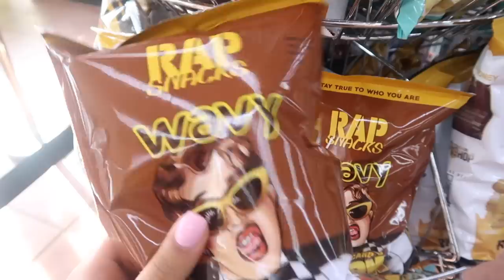ATLANTA VLOG | GETTING LIT , HOOKAH SPOTS , SEAFOOD BOIL , CELEB HAIRSTYLIST STYLES MY KLAIYI HAIR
Hair Length: 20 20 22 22+18 Frontal